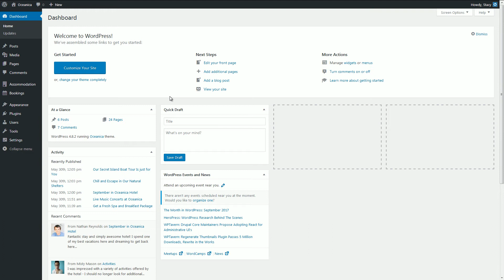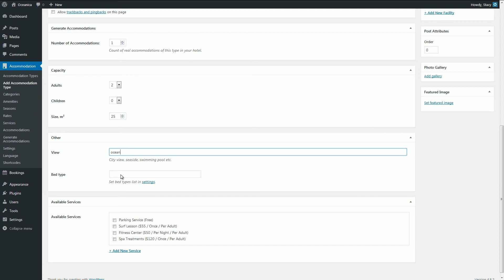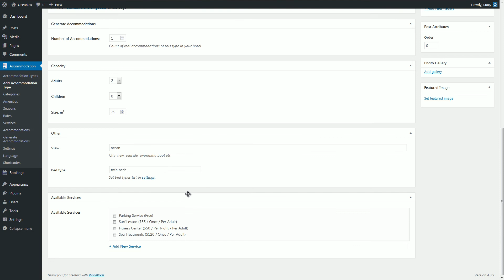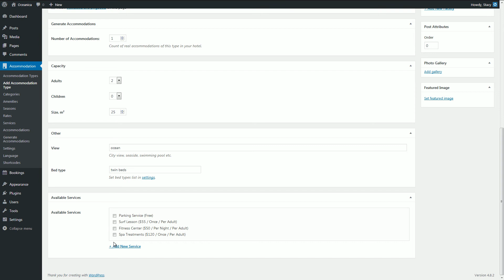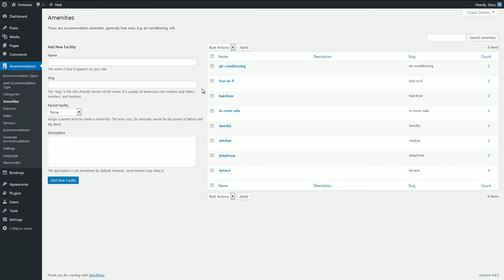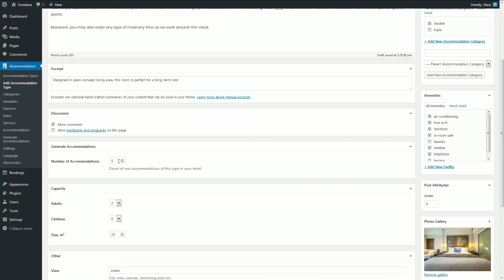Accommodation Types - MotoPress Hotel Booking Plugin for WordPress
Learn how to add accommodation types to your hotel establishment with a help of MotoPress Hotel Booking plugin for WordPress.